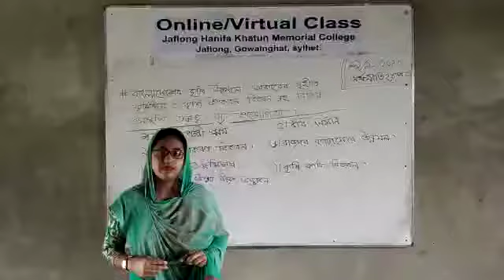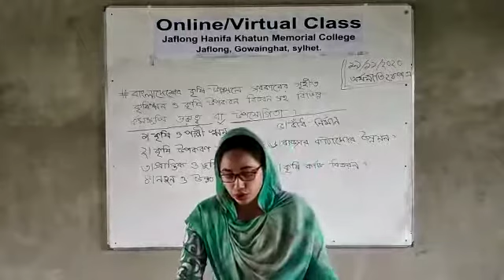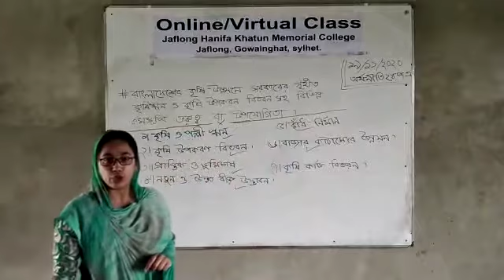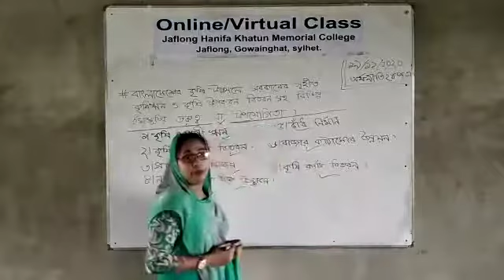সৈয়দা রাশিদা প্রভাষক, অর্থনীতি।